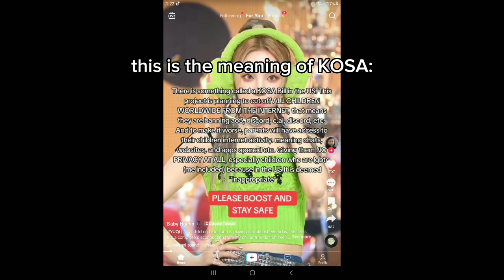worst year or best year to exist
NOOOO FREEZERRRRR 😭😭😭😭😭😭 YOUR MY STORYTELLER

 ADDING ALL TAGS I CAN SO THAT THIS WILL SPREAD :)))

they'll ban chai and tiktok or probably YouTube too :((( so this is unfair